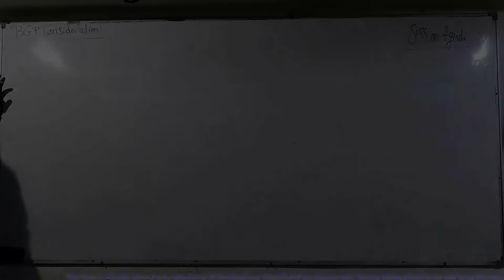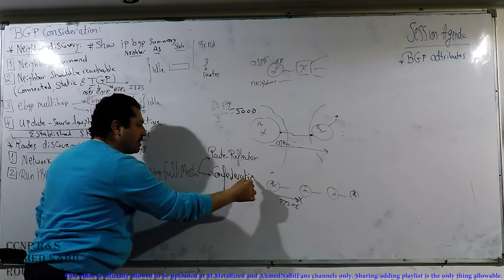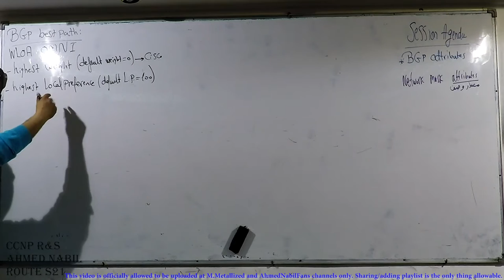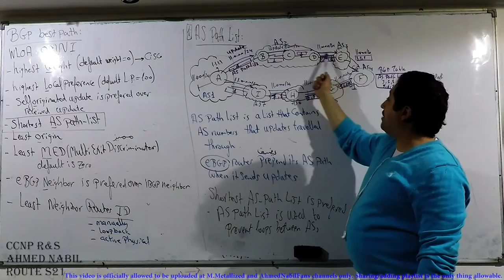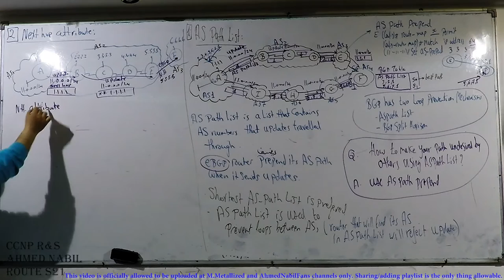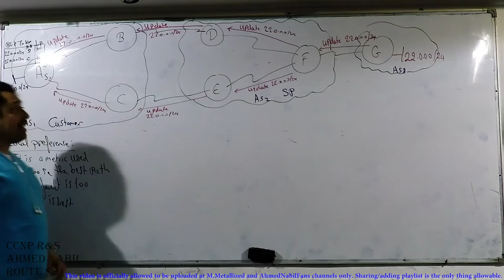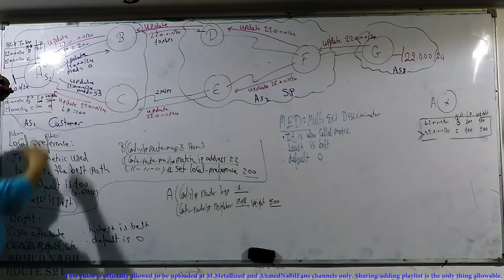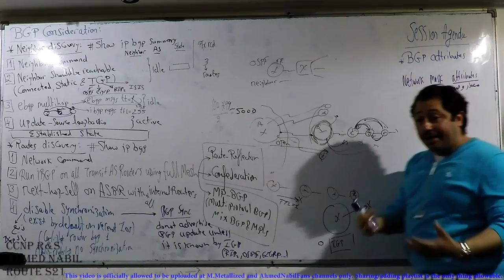Ahmed Nabil - CCNP R&S : Route : Session 21 HD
For More details 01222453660 SMS ONLY.